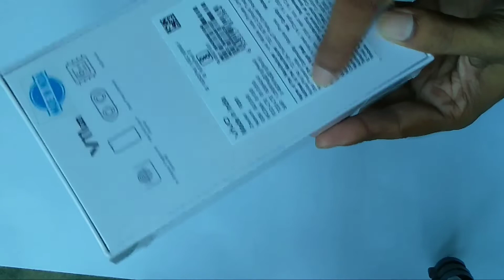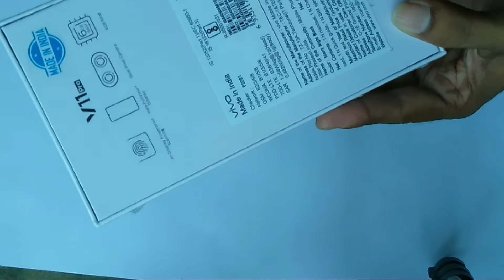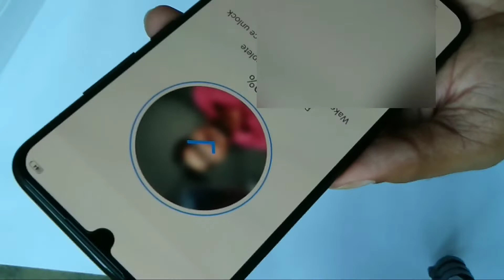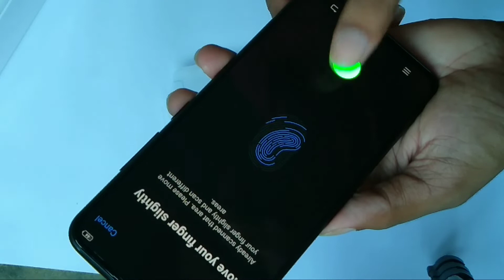VIVO V11 PRO UNBOXING WITH INDISPLAY FINGERPRINT SCANNER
Hello Friends is video mein maine aapse vivov11pro ki UNBOXING share ki hai jisme ek halofullviewdisplay hai aur saath mein AIcamera hai, aur snapdragon660aieprocessor ,aur damdaar look me design kiya gya hai saath mein 6GBLPDDR4X RAM aur 64GB ki storage, ar DualEngineFastCharging ke saath 9 security system bhi diya gya hai .VIVO11PRO mein aapko Indisplayfingerprintscanner bhi milta hai camera me dual pixel sensor technology ka istemal kia gya hai ummed krte hai video pasand aayegi. JAI HIND.

When you are using this track, we simply ask that you put this in your description:NCS: